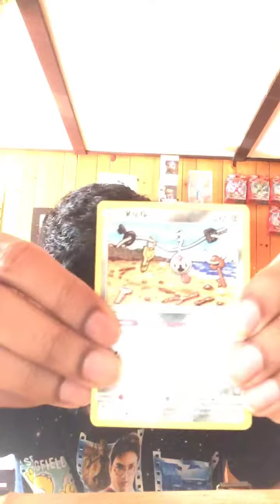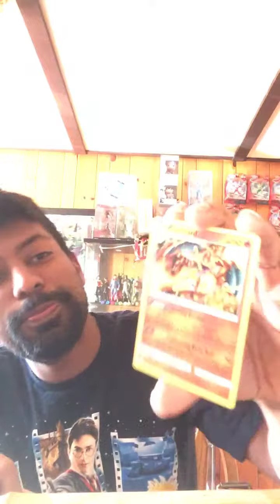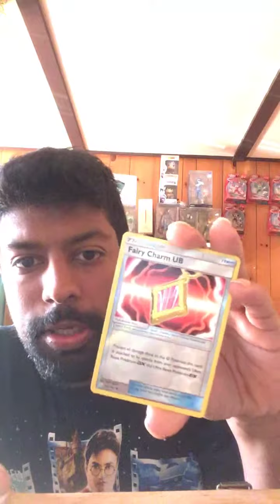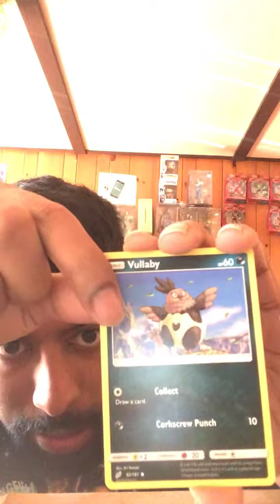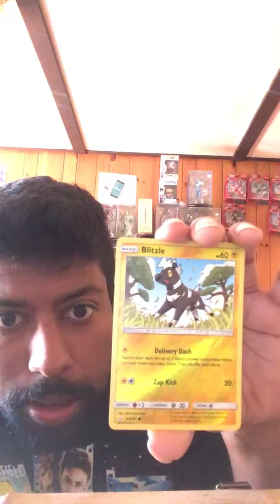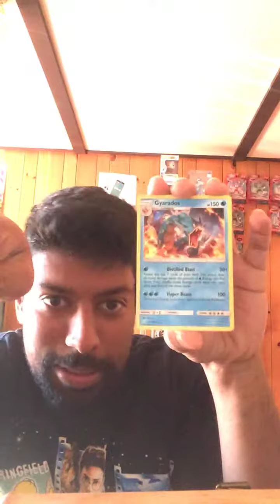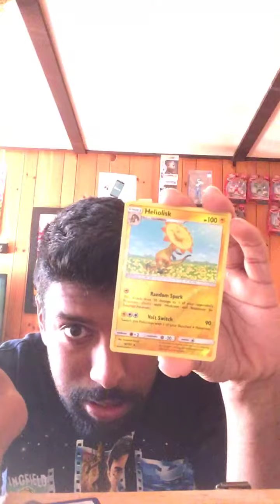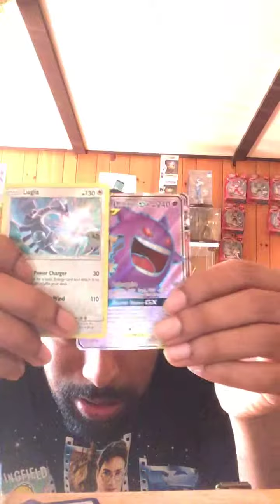Open another dollar store pack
Opening POKÉMON CARDS !!!